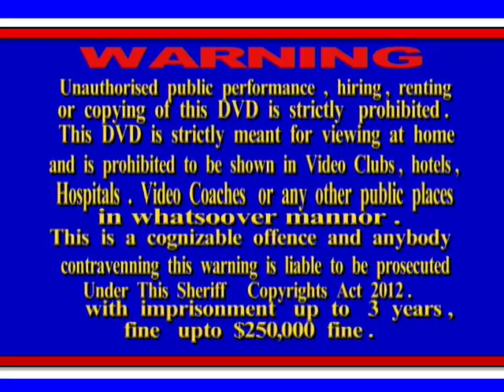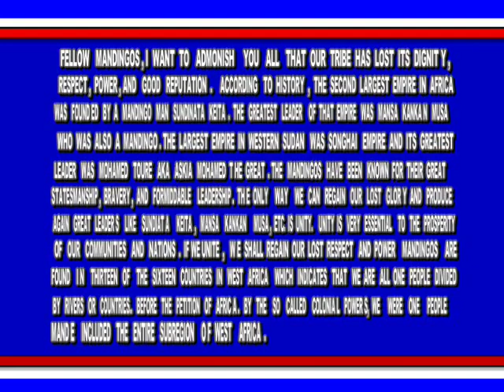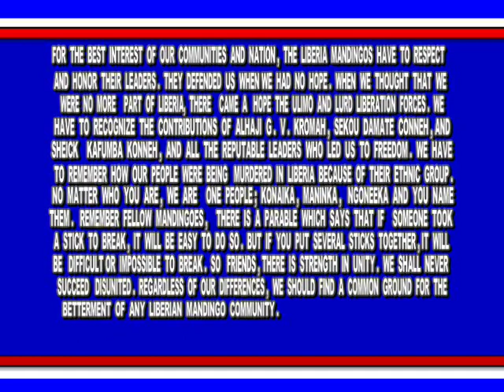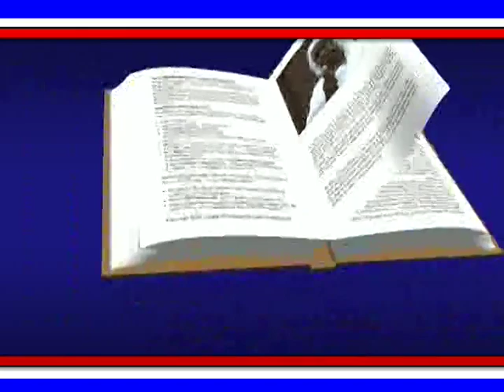UNITY AMONG THE LIBERIAN MANDINGO IN THE DIASPORA 2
I HAVE NO COPYRIGHT THE TO MUSIC PLAYING IN THE BACKGROUND .